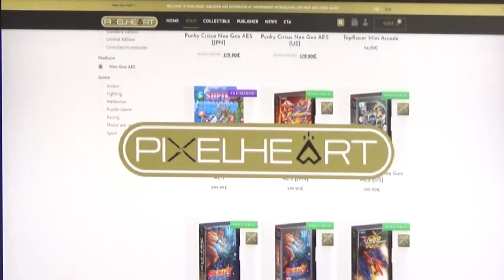TOUT SAVOIR SUR DAEMON CLAW MEGA DRIVE, NEO-GEO, AMIGA, STEAM 🔥 [NEOFID, CASTLE GEEK 23]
NEOFID PRÉSENTE DAEMON CLAW MEGA DRIVE 🔥